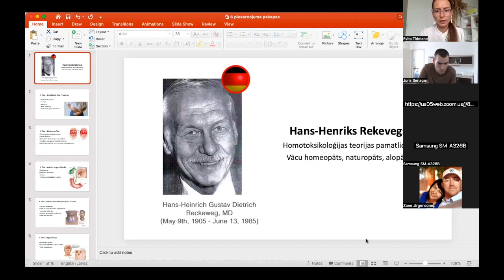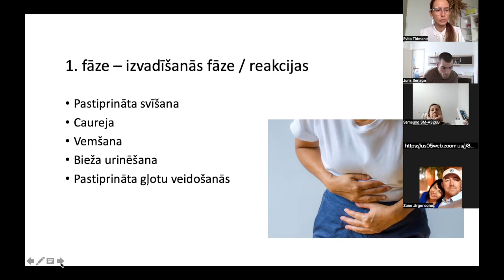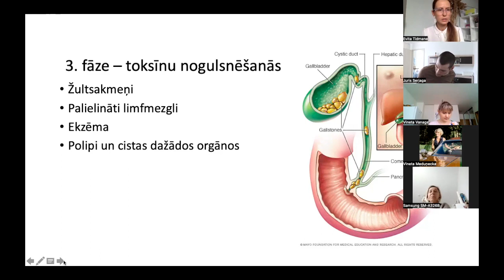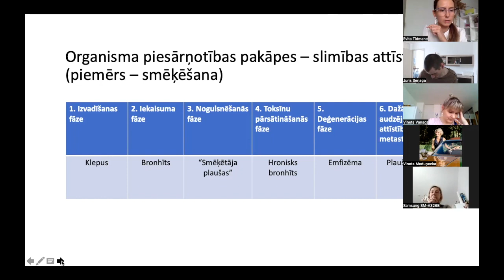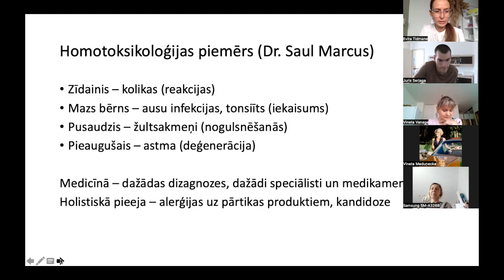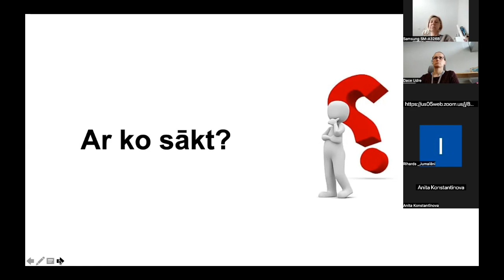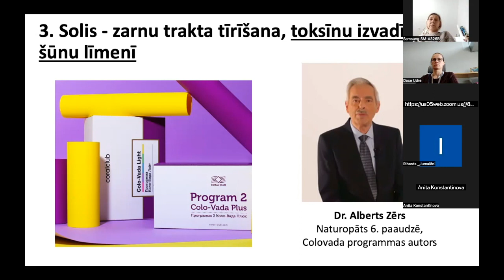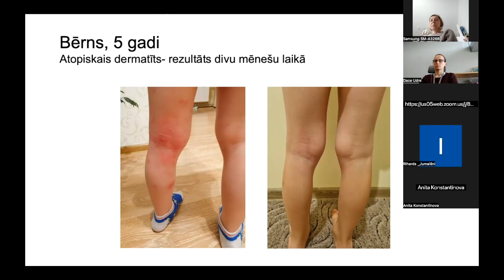Veselības pusstunda: 6 organisma piesārņotības pakāpes (Evita Tīdmane)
Slimība nerodas vienā dienā. Mūsu organisms bieži signalizē par tās tuvošanos ar dažādiem simptomiem - tādiem kā galvassāpes, enerģijas trūkums, alerģijas, izsitumi u.c.

Taču vēl biežāk mēs neieklausāmies šajos signālos.

Vācu homeopāts, naturopāts Hans-Henrihs Rekevegs 1952. gadā izstrādāja šo homotoksikoloģijas klasifikāciju, kur organisma piesārņotību sadalīja 6 stadijās. Katrai stadijai definējot savas noteiktas izpausmes un signālus.

Lekcijā informācija par piesārņotības stadijām organismā - kā tos atpazīt un kā rīkoties, lai palīdzētu organismam atgriezties pie pašregulācijas mehānisma.

🔗 Pieeja produktiem un bezmaksas konsultācijas pie cilvēka, kurš jums iedeva linku uz šo ierakstu vai sazinieties ar Evitu: